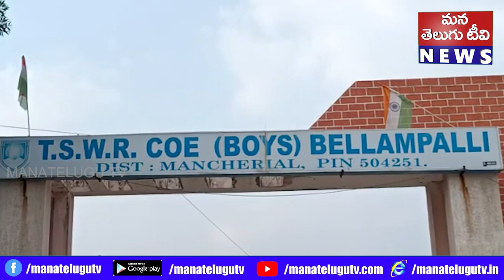బెల్లంపల్లి TSWR COE లో విద్యార్థులకు ట్రాక్ షూట్స్, షూ, ఐడీ ట్యాగ్, బెల్ట్ లు పంపిణీ